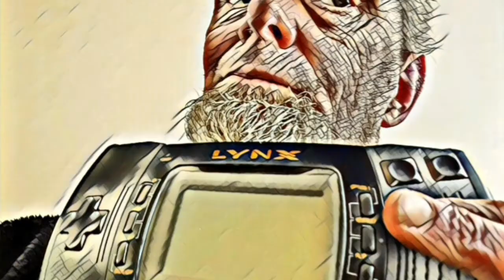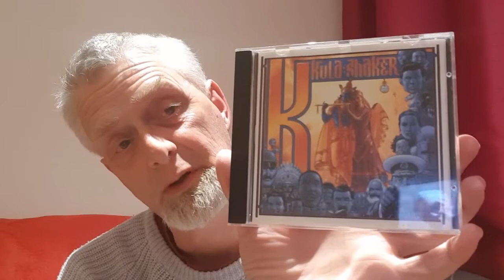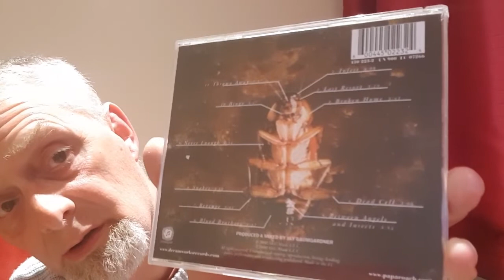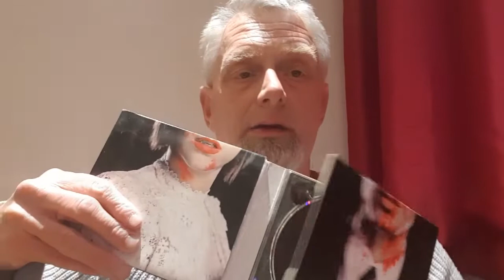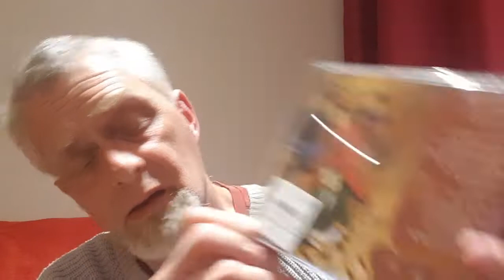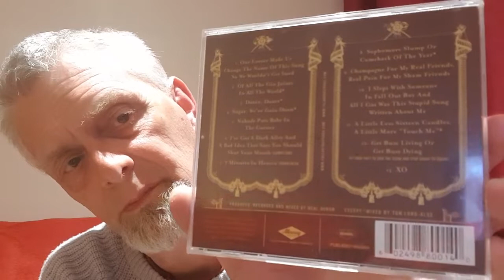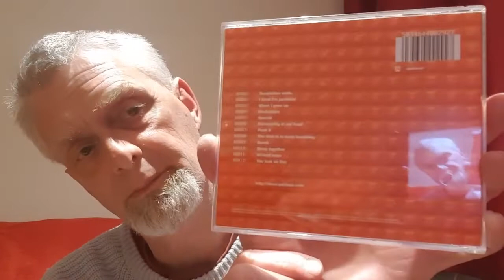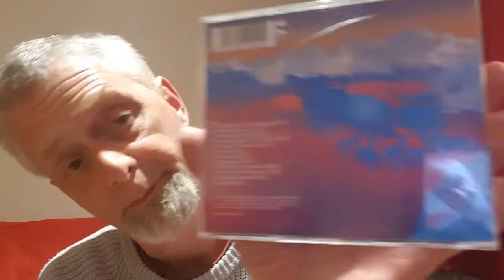My CD collection part 3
This is part 3 as promised once again its manly heavy metal rock with some inde sprinkled in.
So what's in my CD collection  ?